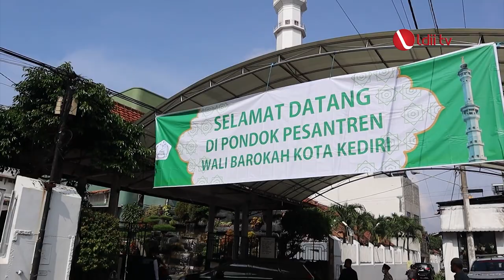LDII TV: Bawaslu dan LDII Gelar Ngaji Pengawasan Pemilu di Ponpes Wali Barokah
Badan Pengawas Pemilu (Bawaslu) Kota Kediri menggelar sosialisasi Pemilu di Ponpes Wali Barokah dengan tema “Ngaji Pengawasan Ihwal Ahwal Pemilu” pada hari Selasa, (14/3).

Ngaji Pengawasan Ihwal Ahwal Pemilu adalah pembahasan tentang proses dan aturan-aturan dalam Pemilu. Menurut UUD 1945, Pasal 22E, selama kondisi aman, Pemilu dilaksanakan lima tahun sekali termasuk pelaksanaan Pilkada serentak. Hal tersebut disampaikan secara resmi oleh Bawaslu, agar tidak tersebar berita bohong tentang penundaan Pemilu.

Menurut Mansur, Ketua Bawaslu Kota Kediri, pada 14 Juni 2022 tahapan awal Pemilu sudah dimulai, dimulai dengan pendaftaran calon peserta pemilu. “Setelah peserta ditetapkan pada Agustus 2022, peran pengawas Bawaslu lebih ketat lagi pada proses verifikasi,” kata Mansur.

Facebook : Lembaga Dakwah Islam Indonesia